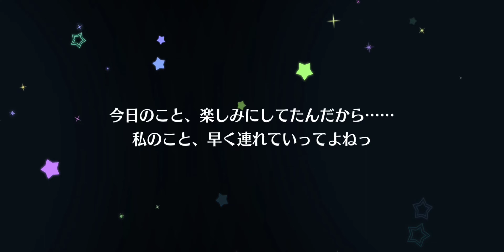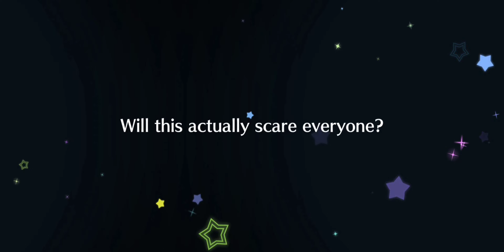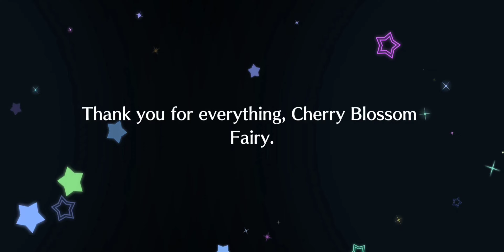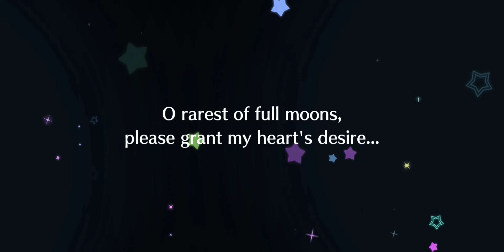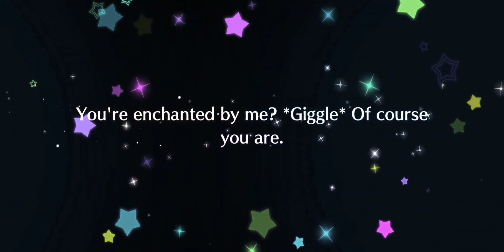[LLSIFAS] All Stars Recital Festival Scouting JP and Global. Here we go again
You can do three 10 pulls for 500 stars and each pull will be UR guaranteed. Each pull can be rerolled up to 3 times.

Español-3 scouts de 500 estrellas y si no les gusta lo que les salio pueden cambiar hasta 3 veces

Game ids:
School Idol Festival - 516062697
SIF ALL STARS JP - 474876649